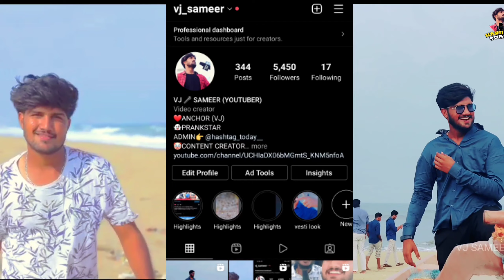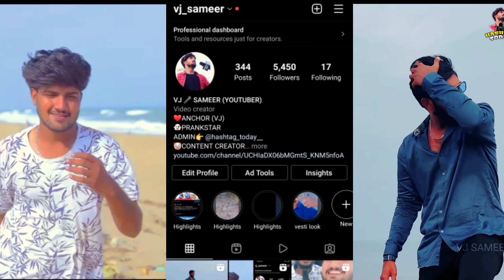GAME WITH PULLINGO HAIRSTYLE 🤣| PULLINGO HAIR FUN | VJ SAMEER | HASHTAG TODAY